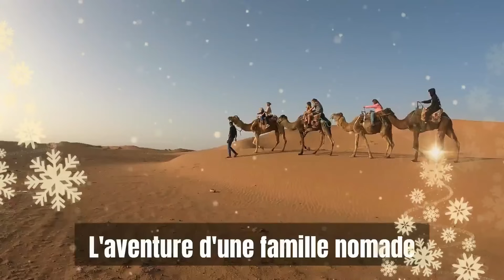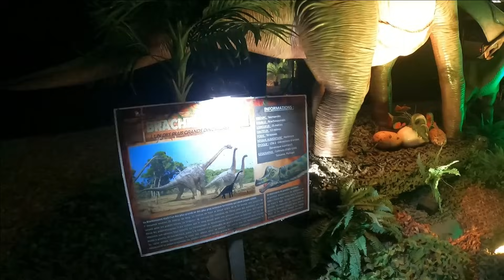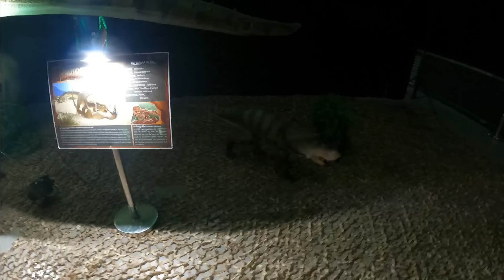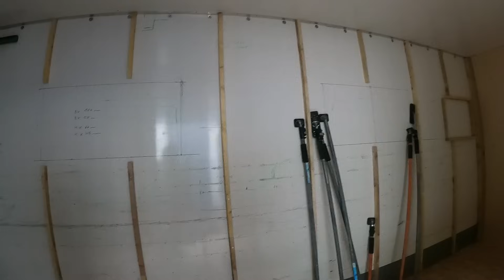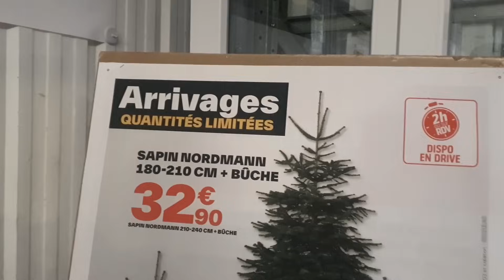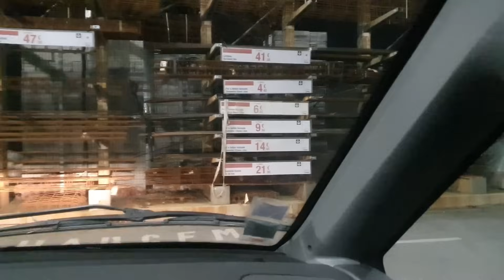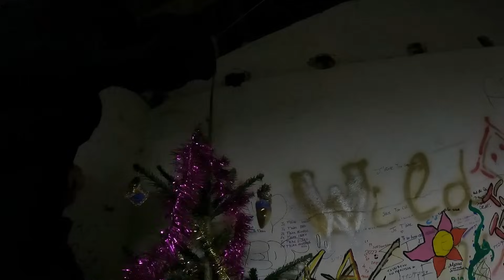Il faut ENLEVER l'arrière du CAMION !! RIEN NE VA !! @mon-camping-car.com [419]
On va parler camping car et voyage. On vous emmène au bout du monde avec nos 3 enfants. Dans cette vidéo, on s'attaque à l'isolation des murs et du plafond mais voilà qu'on découvre que le rideau coulissant ne va pas, il faut tout changer !! Coût de la blague ?? 1400€ !!

Retrouvez nos livres, calendriers et porte clés en vente sur notre boutique

Bon visionnage ;)

Les vagabons
Jane et Seb
Patrick et Claudie

Moustiquaires sur mesure avec
la société AVOSDIM

Code de réduction: CR044
Le code de réduction permet d'économiser 20€.